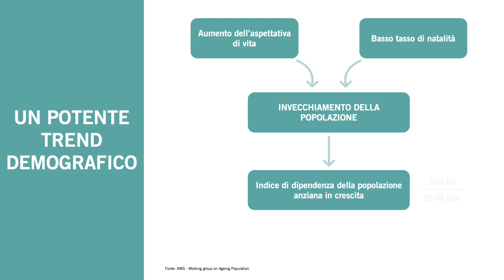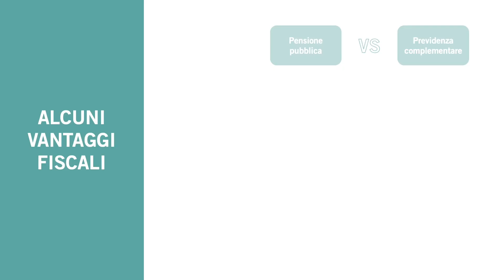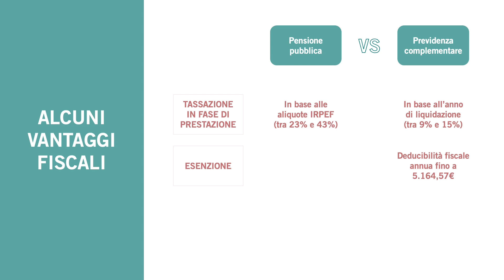Pianificare con la previdenza complementare | Finanza comportamentale | Focus Pictet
In Italia l’aumento delle aspettative di vita e il basso tasso di natalità portano ad un costante invecchiamento della popolazione. Questa tendenza mette sotto pressione il sistema pensionistico pubblico e in particolare il rapporto tra la prima rata della pensione e l’ultimo reddito da lavoro percepito, che oggi è in media solamente del 70%. Per mantenere lo stesso tenore di vita è dunque necessario integrare la pensione. Una soluzione in questa direzione è la previdenza complementare, strumento che consente di effettuare un’adeguata pianificazione finanziaria, capitalizzando i propri risparmi nel tempo a partire anche da piccoli importi. Tra i suoi principali vantaggi ci sono i benefici fiscali e il rendimento. Scopri tutti i dettagli nel video.

Questo video fa parte del canale ufficiale di Pictet Asset Management Italia, una delle più grandi banche private svizzere e uno degli asset manager indipendenti leader in Europa. Scopri, attraverso i video, alcune tematiche legate al mondo della finanza e dei fondi d'investimento, i prodotti Pictet dedicati al wealth e asset management.

Scopri tutti i modi per rimanere in contatto con noi!